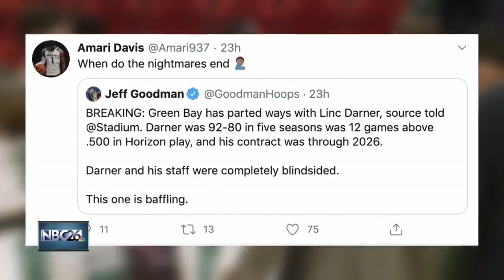UWGB basketball recruits react to Linc Darner's sudden departure